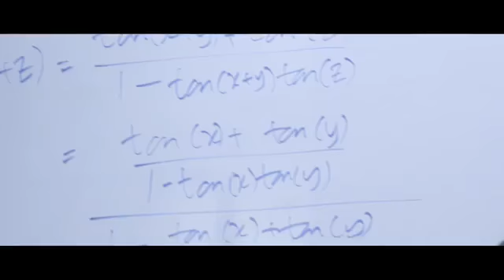Aasaan Tamil Movie | Official Trailer | SD Puvanendran Film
Cast : Hari Dhass S, Shashi Tharan, Seelan Manoheran, Saresh D'seven, Sasitharan K Rajoo, Pushpa Narayan Robless, Nazira Ibrahim, Logesshiine Ks, 'Baby' Lishalini Kumar, Sugitha Sivakumar, Moon Nila, K.Niva, Thinesh Kumar, Akilan Supramuniam, Rajkumar C. Kopalan, Prabu Arumugam, Kana Rajan, Dev Raj, S Darma, Thirumahran Selvaraja, Rinisha Ramesh, Vicky Nadarajah, Kumutha Vani Kumaravelu, Mogan Thamil Selvan, Madana Vilosyen, Thana Letchumy Rajan, Thanageswary, Risalini, Logambal, Ahmoothan S Kavison, Koghilan Ravi, Mithiren, Irman, Lee Yee Hui, Carmen Woo, Roger Anthony Childs, Elliott Ashley Boulton, Thilagavani, Santhosh Varman, Royston, BrahmaDas, Taneiz Chelvan, Ragatheeswary, 'Baby' Jayashree, Jegathisvari Thirumahran, Mugilan, Emaya Varman, Hashmitra & more..

Crew : Selvan (Kayee), Ravivarman, A.Ramu, Lengeswaran, Alexander Alex
Technical Head : Deven Sd
Dubbing Supervisor : Jei Raggaveindra
Dubbing Engineer : Kartik Purushothaman
Makeup : Yaasana Hridii Ventures (Yuvaania & Hariharan)
Makeup Assistant : Vijayashankari Kaliappan
PRO : Samita Karunaharan
Designs : Ramses Rao
Audiography : Tony J Antony Thomson
SFX : S. Kannan
DI : RIA
Colorist : Arun
VFX Supervisor : Devasathya
Associate Editor : Ben Sarath
Assistant Editor : Ajith R
Stunts : Rubindran Nair
Assistant Directors : Kabilan Malayalam, Magen Kumar Ravi Dayang
Associate Directors : Huumessh Gunaseelan, Chaudhry Rao, Palani Veloo
Production Design & Co-Director : Ravindran Rajendran
Production Executive : Darmaraj Selvaraja
Lyrics : Yuwarajah Krishnan, Oviya Oommapathy, Phoenix Dassan, Mei Kavi
Singers : Logeswaran Krishnan, Thanneer Narayanan, Balanraj, M Jagathees, PsychoMantra, Land Slyde, Gershom Moses
Songs : Ztish El Nino, Jaya Easwar, Composer BalanRaj-M Jagathees MJaudiosolution
First Look Theme & BGM : Hari Maaran
Title & Trailer Theme : Balanraj - M.Jagathees
Editor : Anand Geraldin Cardoza
Cinematographer : Yashwanth Ravi
Executive Producer : Datin' Amutha Muniandy
Producer : Dato' DR. N.K. Sundaram
Written & Directed by SD Puvanendran

((((Copyrights Courtesy))))
All tracks published by IBP Studios